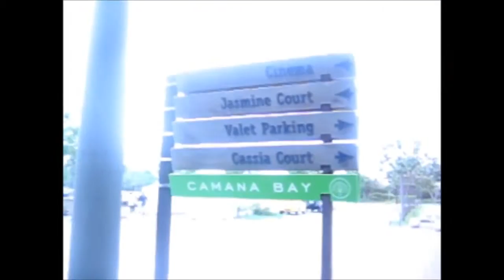A WEEK IN GRAND CAYMAN WITH ROTARACT| TRAVEL VLOG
FBF My trip to Grand Cayman was a trip of firsts...my first time leaving the country as an adult (I hadn't been on a plane in 20 years at the time), my first trip to another Caribbean Island, my first time swimming with Stingrays just to name a few. It's a real blast from the past & I hope you enjoyed my third attempt at vlogging.